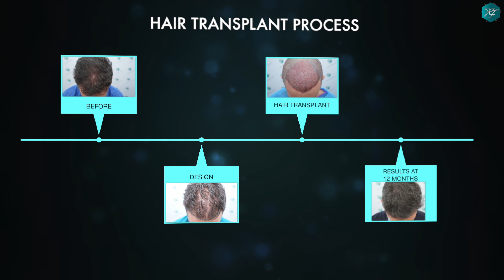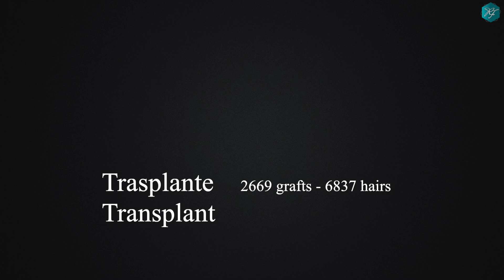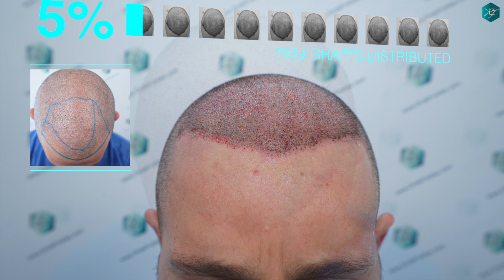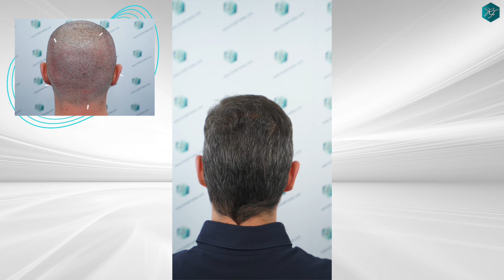Transplant Hair Technique FUE - 2669 Grafts (6837 Hairs) - Dr. de Freitas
Sex: Male
Age: 42 years old
NW: Diffuse-III
Hair characteristics: Gray hair, fine and straight.
Surgical plan: Frontal line, central area and receding hairline.
Note: 2 days of intervention.

2669 Grafts distributed in:
1 Grafts - 351 x 1 = 351 hairs.
2 Grafts - 814 x 2 = 1628 hairs.
3 Grafts - 1158 x 3 = 3474 hairs.
4 Grafts - 346 x 4 = 1384 hairs.

Totals - 2669 grafts = 6837 hairs.

Average of 2,56 hairs/grafts.

Post-Op Treatment:
Individualized pharmacological treatment is chosen for each patient.

Sexo: Hombre
Edad:  42 años
NW: Diffusa-III
Caracteristicas del pelo: Pelo canoso, fino y liso.
Plan quirúrgico: Línea frontal, zona central y entradas.
Obs: 2 días de intervención.

2669 Grafts distribuidos en:
1 Grafts -     351  x 1 =   351 cabellos.
2 Grafts -     814  x 2 = 1628 cabellos.
3 Grafts -   1158  x 3 = 3474 cabellos.
4 Grafts -     346  x 4 = 1384 cabellos.

Totales – 2.669 grafts = 6837 cabellos.

Promedio de 2,56 cabellos/grafts

Tratamiento a seguir Post-Op:
Se opta por tratamiento farmacológico individualizado para cada paciente.

▫ Cʟɪ́ɴɪᴄᴀ ᴅᴇ Fʀᴇɪᴛᴀs - Vᴀʟᴇɴᴄɪᴀ & Bᴀʀᴄᴇʟᴏɴᴀ (Esᴘᴀɴ̃ᴀ)